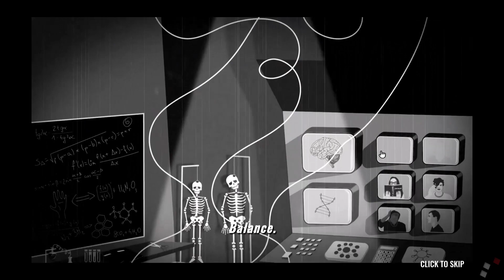Invisible Fist | PC Indie Gameplay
Invisible Fist on Steam | PC HD Indie Gameplay

Game Description: Late Capitalism Card Game. Create a billion-dollar startup, try to pay off your student loans or wait in the line for Food Stamps... And fight the Invisible Fist of the Free Market!

Developer: Failcore, Pineapple Works
Publisher: Failcore

Price: $14.99